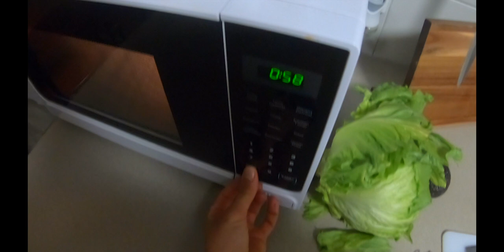Catch and Cook Ep.1 | Flathead Fish Tacos | CHITTLEBROTHERS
Hey Peeps!

First episode of Chittlebrothers Catch and Cook we start off with Liam   diving out of Port Hedland, Western Australia.

Hand spearing a beautiful Northern Flathead which is a 5* star eating Fish. When you watch the film you will see it barb Liam in the mits as Liam had no idea it was even there.

Went on to grab the hand spear for a quick catch.

Then the cook up!

Ingredients and Method,

Purple Cabbage quick pickle:

*2 Cup of purple cabbage
*1/2 Cup white vinegar
*1 table spoon of salt, sugar and pepper

Cut purple Cabbage into medium size strips for the tacos place in a bowl add the vinegar, salt, sugar and pepper mix and place into fridge for 30 mins. Each 10 mins try to stir the cabbage to even the pickling process. Serve to tacos.

Salsa:  Will make 3-4 cups of salsa.

*1 Orange
*Parsley (three table spoons) or thereabouts.
*1 red onion
*3-4 tomatoes
*1 red capsicum

1. Dice the tomatoes throw into a suitable size salad bowl.
2. Dice capsicum
3. Dice red onion
4. Dice parsley
5. Heat orange for 15-30 seconds in microwave. (can substitute for lemons and lime. Heat helps extract the juice.
6. Place all in a bowl and mix then cut orange in half and squeeze over salsa mix.
7. Season with salt and pepper. place in bowl to serve with tacos.

Tacos and fish: serves 4-6 people

*500g-1kg fish of your choice.
*Cheese 1 cup
*Sour cream 250ml
*Tacos 5-10 your preference.
*1/2 lettuce
*50g butter
*2 tea spoons of ginger finely diced or grated.
*Cayenne pepper
*1 Avocado
*1 lime

1. Sour cream into serving dish/bowl, cut avocado and strip slice to place in front of salsa, cut wedges from lime and place with avocado.
2. Butter in pan and bring to heat don't let the butter burn add the ginger when butter is fully melted then add the fish. Once the fish changes colour add cayenne pepper to your liking.
3. Fish will be cooked when the parts of fish break but still retain softness with a push of the spatula. Overcooked when firm to touch.
4.Take off heat add cheese to the tacos, then the fish.
5.Strip cut the lettuce and add to the tacos.
6. Bring the cabbage quick pickle out of the fridge and add to the tacos.
7. Add salsa, avocado, sour cream and lime to your preference.

Enjoy with family, friends or your partner in crime.

Cheers from the CHITTLEBROTHERS.